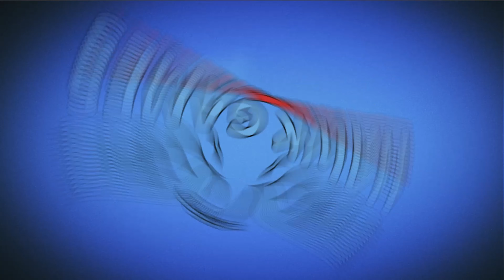Unown E caught - Generation 2 Pokedex 201 - Pokemon GO [No Hack]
Pokemon Go Pokedex - A lot of videos showing Catching pokemon, Hatching pokemon and Evolution of pokemon to pokedex. Pokemon from 2 generation. One of the most popular apk, application for androidn, ios and hack.

~~ Hawk Games